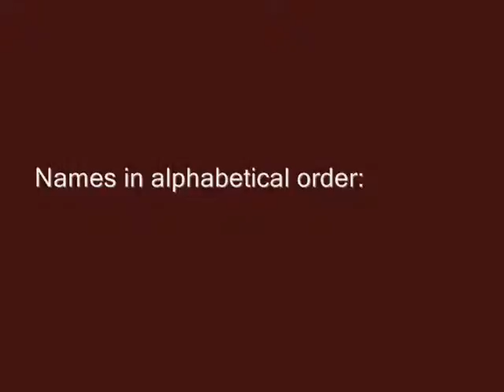2008 Marching Band - Tribute Too Our Little Band Rittman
'08 our band members - 48 members!